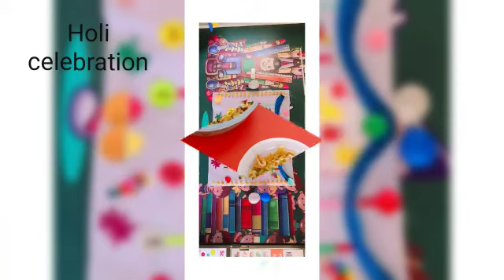Holi Celebration @ C Link branch jamkids # fun and enjoy with colors